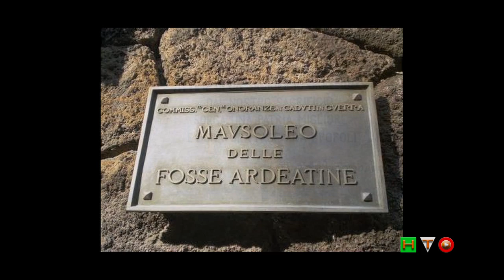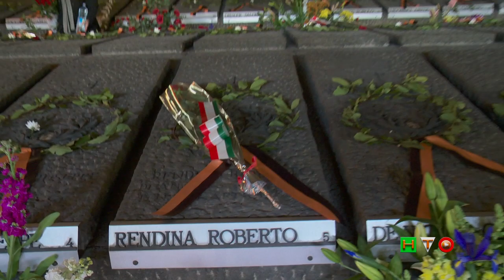Fosse Ardeatine - Onori Militari EI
L'eccidio delle Fosse Ardeatine è il massacro compiuto a Roma dalle truppe di occupazione della Germania nazista il 24 marzo 1944, ai danni di 335 civili e militari italiani, come atto di rappresaglia in seguito all'attentato di via Rasella compiuto contro le truppe germaniche avvenuto il giorno precedente. Per la sua efferatezza, l'alto numero di vittime, e per le tragiche circostanze che portarono al suo compimento, è diventato l'evento simbolo della rappresaglia nazista durante il periodo dell'occupazione.
Le "Fosse Ardeatine", antiche cave di pozzolana situate nei pressi della via Ardeatina, scelte quali luogo dell'esecuzione e per occultare i cadaveri degli uccisi, sono diventate un monumento a ricordo dei fatti e sono oggi visitabili.